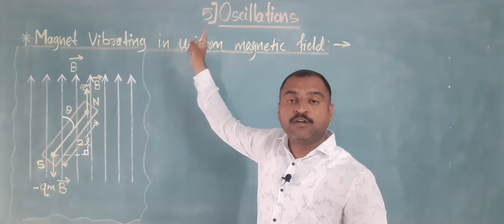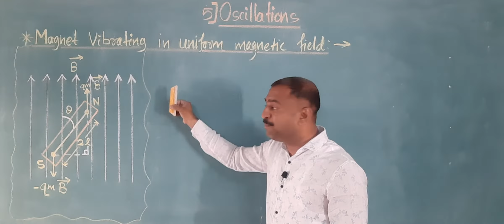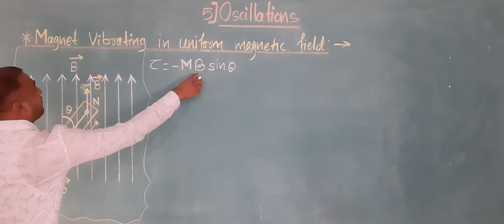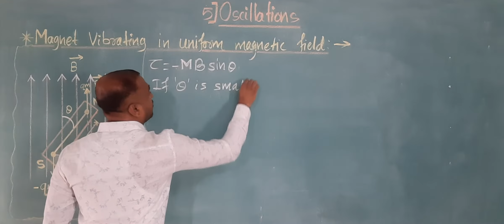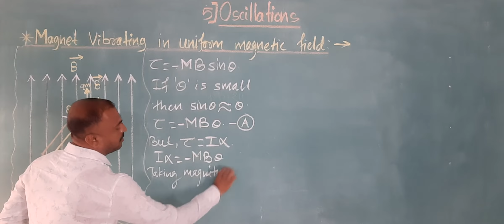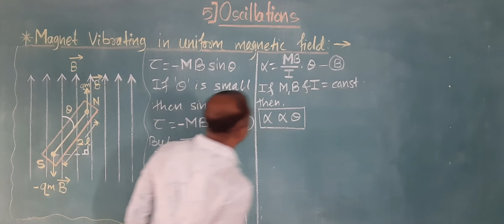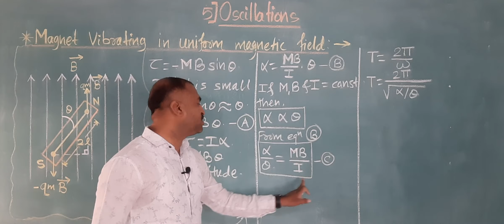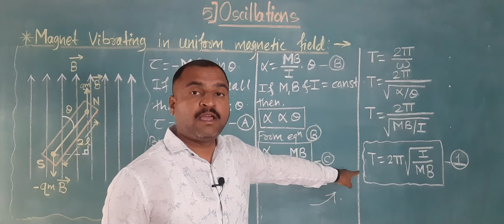Magnet Vibrating in Uniform Magnetic Field||5) Oscillations||Period of bar magnet||Deven Sir||NESS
12th-Physics
5) Oscillations
Magnet vibrating in uniform magnetic field
period of magnet vibrating in uniform magnetic field.